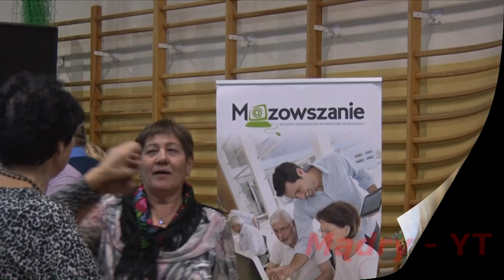Widzowie korzystają z okazji i tańczą ! Kapela z DZIELNEJ - Odrzywół 2018